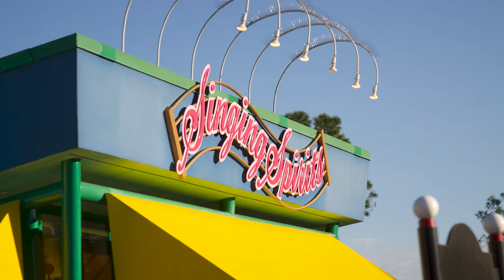Is it Worth Staying At a Disney World Resort In Orlando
Welcome back vacationers! In today's video we will discuss the long old question of whether or not its worth staying at Disney World Orlando resorts.  I get this question asked a few times, so i decided to make a video out of it. These are my thoughts and opinions based of the experience I've had visiting the resorts. We would also love to hear your take in this question.

Hello, welcome to My Orlando Destination. We invite you to our exciting Resorts & Hotel exploring life! Come with us as we tour around Orlando, Florida and explore the many Resorts & Hotels that has made Orlando a top tourist destination next too the theme parks. We always have fun exploring Resorts for you guys and seeing whats new in Orlando, Florida!